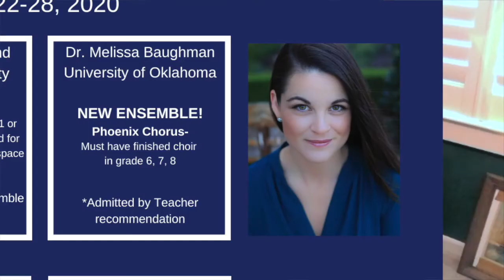KSCI Enroll 2020!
We have undergone a major site rebuild since last we saw our KSCI families. This year the enrollment process has a much easier step by step interface located

Find application form
Step by step instructions
Tuition payment site